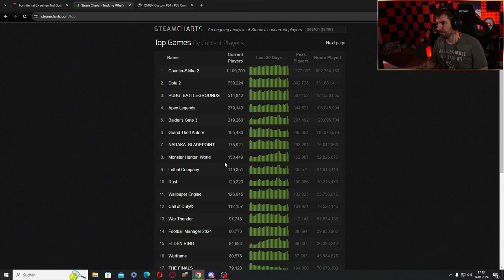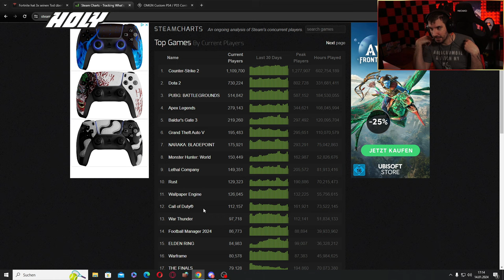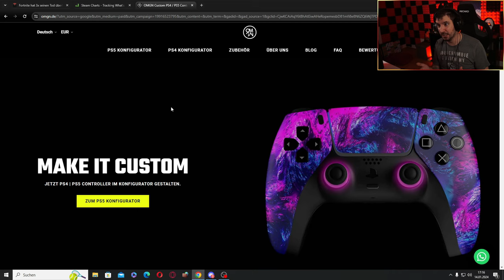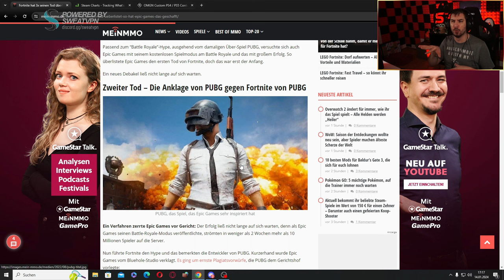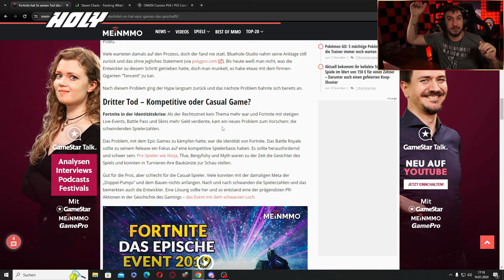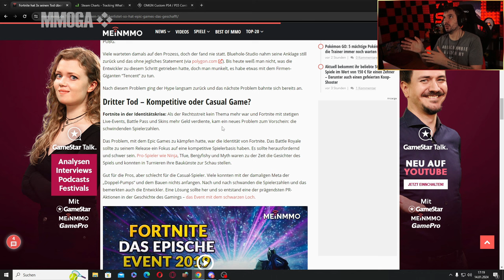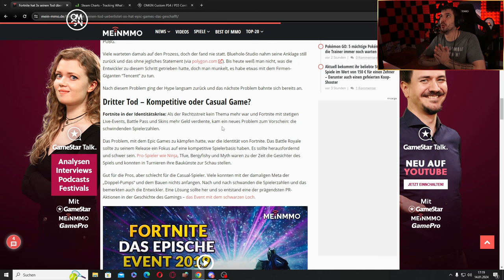Stirbt WARZONE AUS?